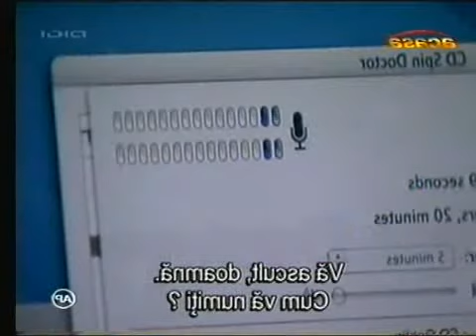Marina y Ricardo la Historia 181.